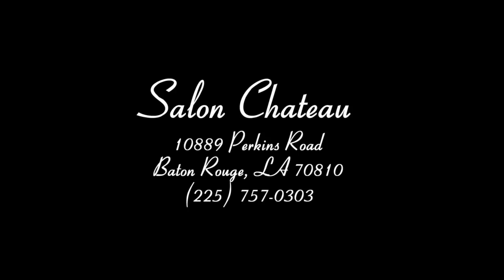Salon Chateau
Bridal Photo Shoot